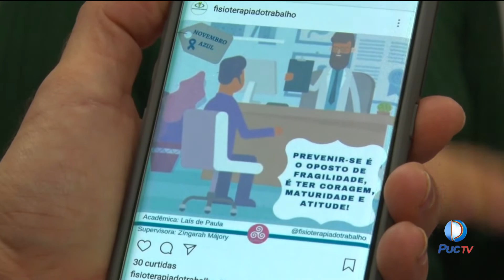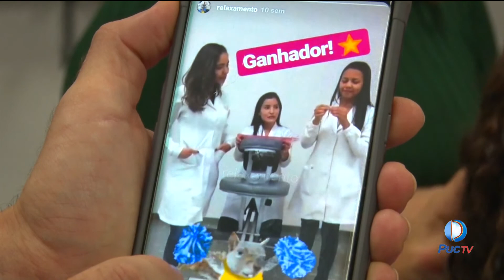Alunos de Fisioterapia realizam projeto voltado para a saúde dos trabalhadores da PUC Goiás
O grupo de Fisioterapia do trabalho surgiu em 2003, dentro do estágio em saúde pública na área do trabalhador. Os alunos do 8° período participam ativamente dos estudos e na prática desenvolvem um trabalho de fisioterapia laboral voltado para os funcionários da universidade.

INFORMAÇÕES:
Assista: